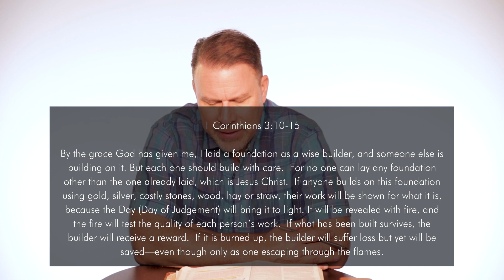Getting In On More of What Matters More • Pastor Doug Heisel • New Life Church Daily Devotionals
New Life Church daily devotionals are designed to help us reflect, learn, and apply biblical principles to our everyday lives. Lean in and take notes as we hear thoughts from our New Life team.

The mission at New Life Church is simple: we exist to invite more people to be filled up with NEW LIFE in Jesus Christ. We hope you're encouraged and challenged by today's message!

👋 Join a live gathering every Sunday at 9:00am and 10:45am (Pacific Time)!

🖥 If you’d like to attend an event, get connected to a Life Group, or get more information, you can find it

🤝 To create more room for more people to experience the love of Jesus, support the ministry